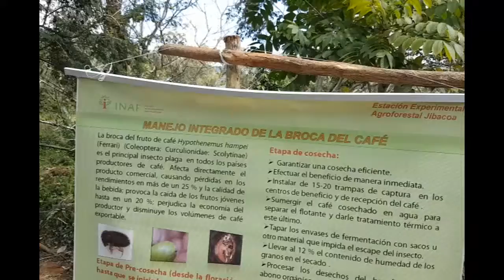Iniciará campaña agrotecnia de café en Cienfuegos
Un taller para iniciar la campaña agrotecnia de café, tuvo lugar en las montañas de Cienfuegos. El encuentro pretende incrementar las plantaciones para elevar el rendimiento productivo tras la compleja situación que presenta la cosecha del grano.